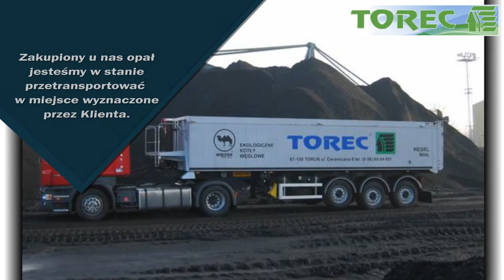Skład opału pellet groszek ekologiczny Toruń Torec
Firma Torec znajduje się w Toruniu. Prowadzimy skład opału. Specjalizujemy się w sprzedaży materiałów opałowych. W naszej ofercie można znaleźć szeroki wybór produktów, prowadzimy zarówno sprzedaż detaliczną, jak i hurtową. Możemy zaproponować pellet, miał czy węgiel kamienny.

Ponadto do zakresu świadczonych przez nas usług należy sprzedaż groszku ekologicznego. Dysponujemy również węglem do pieców ekologicznych. Zakupiony u nas opał jesteśmy w stanie przetransportować w miejsce wyznaczone przez Klienta.